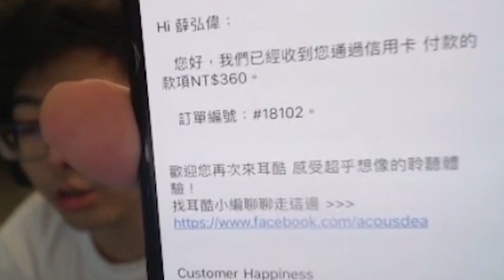【DinTer】數學小達人特哥的考前觀念？卡力斯 Kha'zix無奈遇隊友想下棋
特哥過年買了禮物送給每個室友，聽說是很舒服的_____？！
面對觀眾問了如何準備數學考試，特哥的說法是？
這場卡力斯農的又肥又CARRY，隊友卻屢屢PIN退燈.

nonoliveID:8383887
直播時間一、三、五晚上七點，六日下午三點

►Prev上一部影片 【DinTer】汎Vayne打野10秒單殺巴龍新紀錄？！對決JJ與小夜夜的下路組合！
►More Highlight 更多精華 【DinTer】特哥一百種秒殺AD的方法？嘉文四世JarvanIV預判EQ閃！